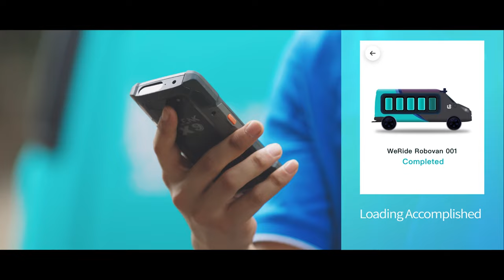WeRide Robovan, China's first Level 4 self driving cargo van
WeRide Robovan, China's first Level 4 self-driving cargo van, makes debut today. Developed by WeRide, a world-leading autonomous driving company, together with Jiangling Motors (JMC), a major Chinese automobile manufacturer, WeRide Robovan will soon be put into commercial pilot operations by ZTO Express, a leading express delivery company in China. The three companies will work togehter to explore the know-how of upgrading urban logistics.
Currently, WeRide offers an all-rounded product mix of Robotaxi, Robovan and Mini Robobus and will continue to accelerate its technology. The company is dedicated to pursuing L4 autonomous driving on both mobility and logistics services.